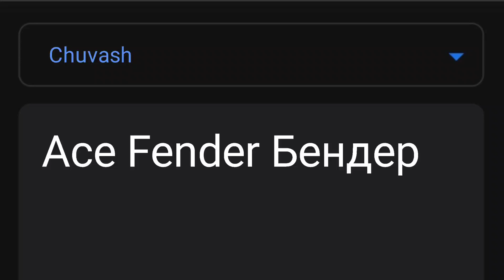Ace Fender Бендер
1. (Chuvash) Chuvash Turkiy - " Chuvash-Turks“ - Chuvash-Bulgars-Turks - Huns This is the next video